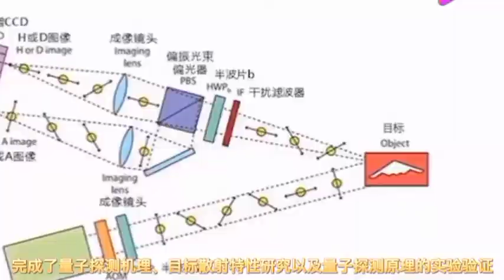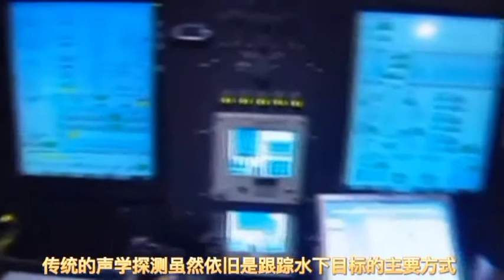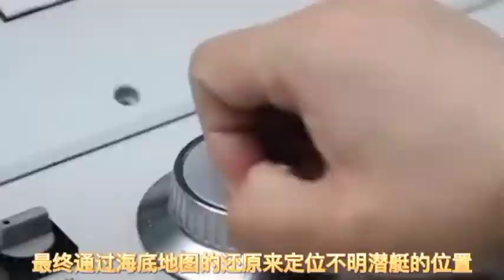Belived it or not, This is China. Quantum Radar technology in China.信不信由你，这是中国。中国的量子雷达技术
Belived it or not, This is China.
Quantum Radar technology in China.
信不信由你，这是中国。中国的量子雷达技术!